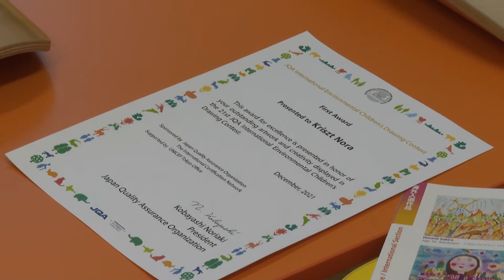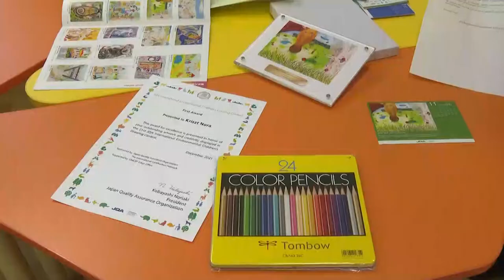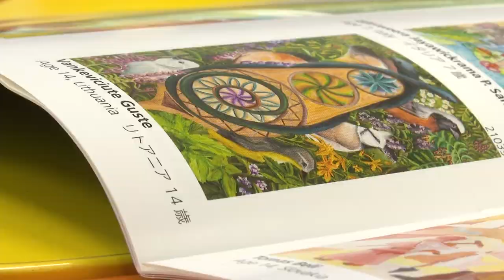Japán rajzversenyt nyert egy 8. osztályos szekszárdi diák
Nemzetközi elismerést kapott a Szekszárdi Szent József Katolikus Iskola egyik 8. osztályos diákja. 80 ország, közel 15 ezer pályázójából Kriszt Nóra rajza hozta el az első helyezést a Nemzetközi Környezetvédelmi Rajzversenyen. A 21. alkalommal megszervezett verseny egyik célja, hogy megnyissák a nemzetek közötti határokat.